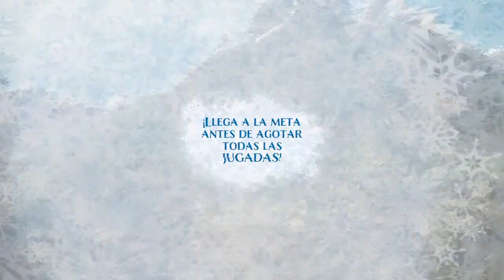Frozen. No se como definirlo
Tengo un muñecoooo de nieveee.. Jaja nop